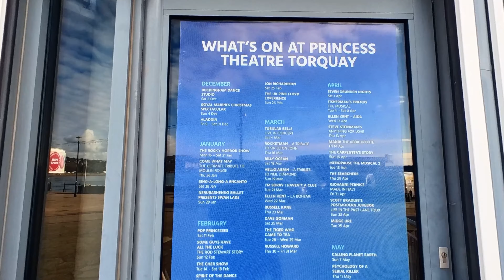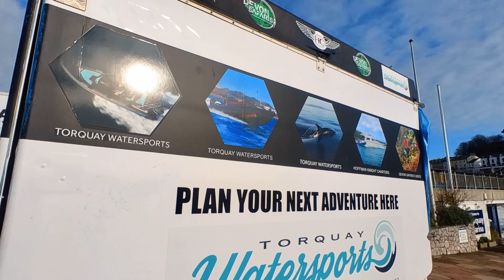TORQUAY - Princess Pier and Gardens Walking Tour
Torquay is a beautiful seaside resort in an area of South Devon known as The English Riviera. It consists of the three towns of Torquay, Paignton and Brixham, also known as Torbay. It is a popular holiday destination for both UK and International travellers.